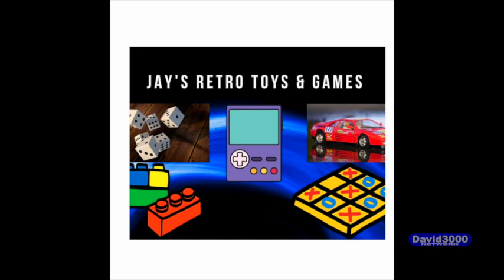JAY'S RTYG EPISODE 8: STRAWBERRY SHORTCAKE (April 9th 2022)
NEW episodes Wednesdays & Fridays @5:00 pm Eastern time on David3000 Network